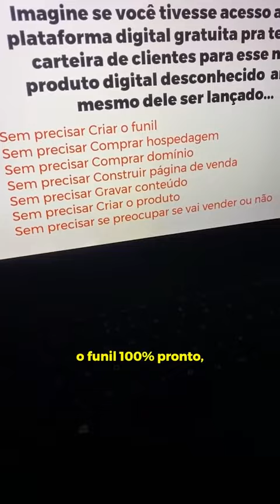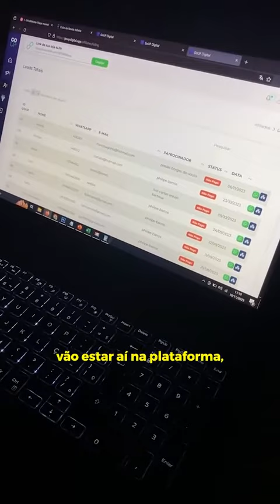Isso é Bom Mesmo Pra Todos!